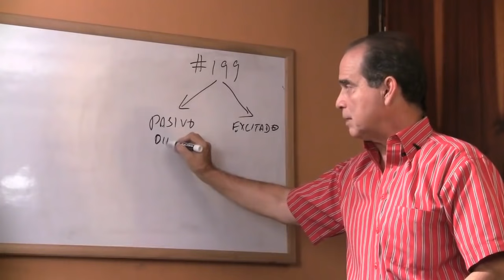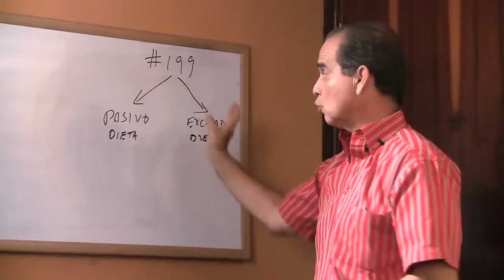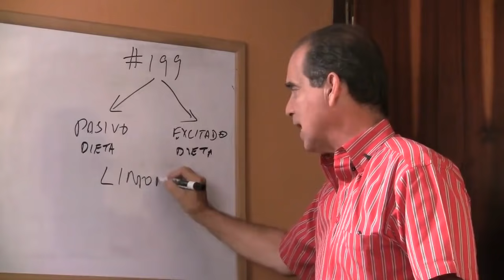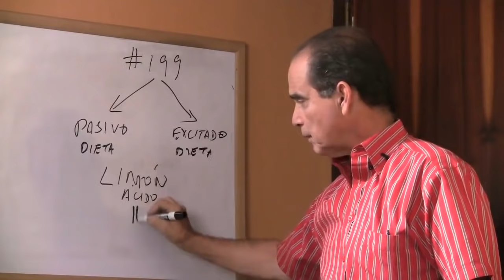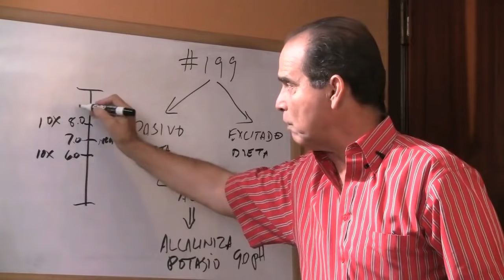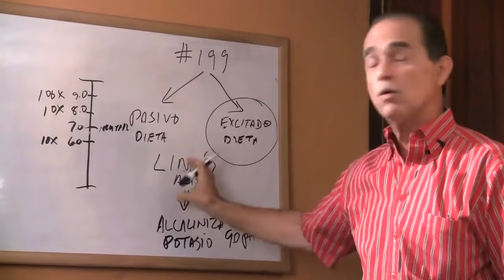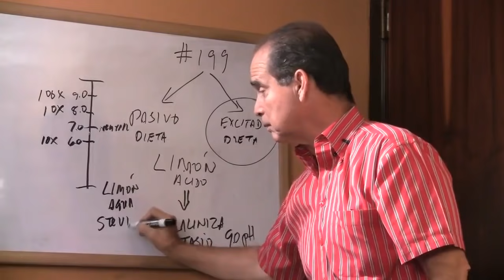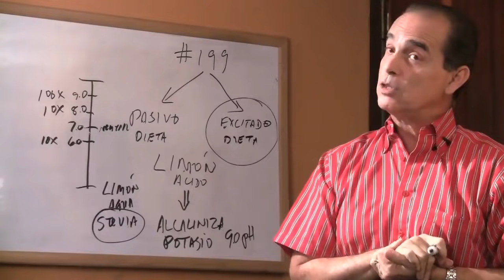Episodio #712 Beneficios del limón o lima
En este episodio Frank menciona cuáles son los beneficios de consumir el jugo de limón natural.